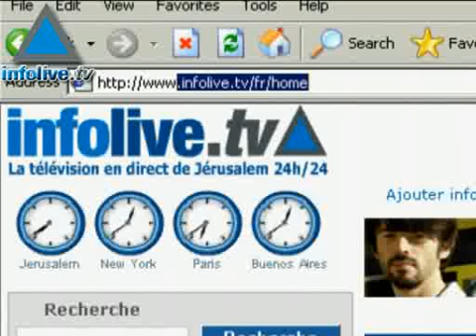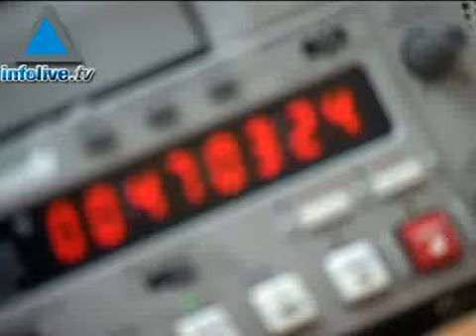موجز اخبار الثاني عشر من نوفمبر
عناوين الموجز اسرائيل سوف تحرر ما يقارب اربعة مائة اسير قبيل قمة انابوليس تحت اطار حسن النية، قنبلة داخل مباراة كرة سلة في اسرائيل، اسرائيل تجري محادثات مع تركيا بشان صفقة بيع اسلحة، اسرائيل تعتبر دولة متقدمة جدا من ناحية التكنولوجية والكمبيوتر